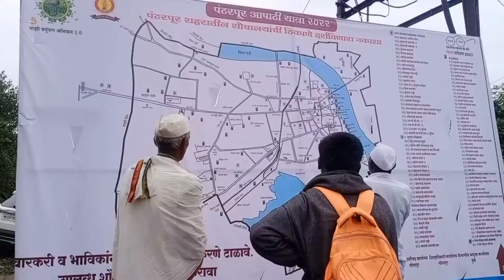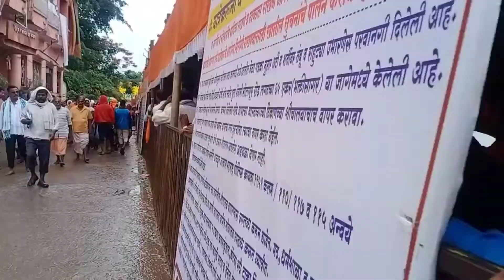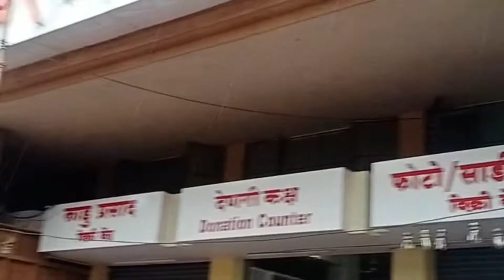2022पढंरपूर यात्रा वारकरी वारी आषाढी एकादशी दर्शन